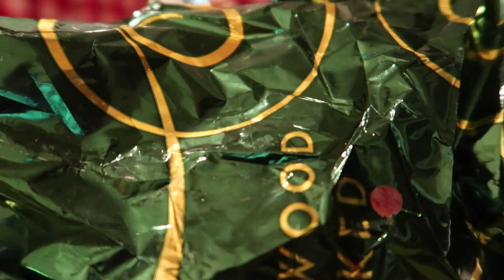Thanksgiving Dinner Part 2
Here are the rest of the dishes i made for dinner hope you enjoy it my loves dont forget to subscribe an hit that bell so you guys can get notified when i have a new video out.